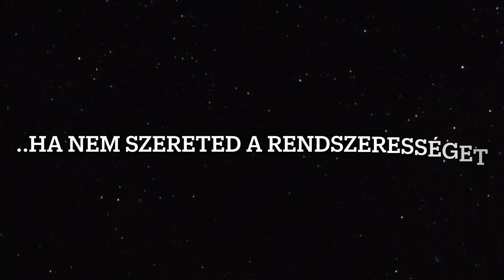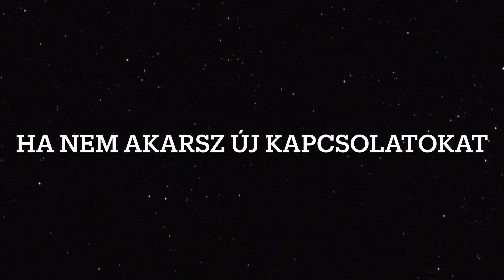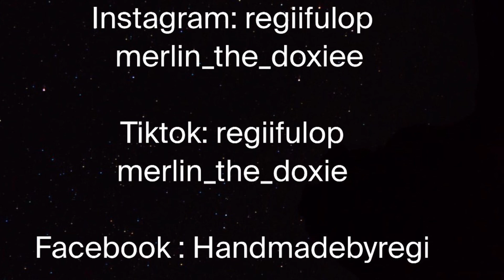5 indok, hogy NE legyen kutyád🐶